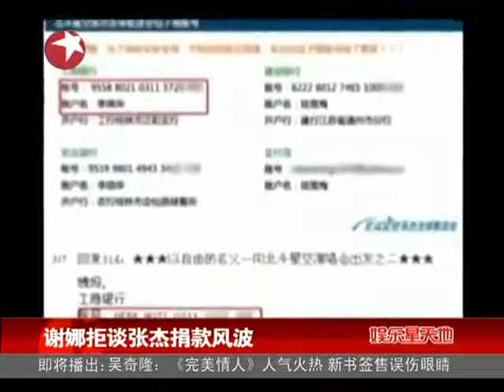谢娜拒谈张杰捐款风波.mp4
5月20日，电影《我的男男男男朋友》在京举行关机发布会，导演赵崇基携主演谢娜、汪东城、李承炫、hold住姐等主创一一亮相。当天正巧是5.20网络告白日，几位帅哥一上台就迫不及待的向谢娜告起白来。而汪东城更凭借九朵玫瑰花出奇制胜，让谢娜笑得合不扰嘴。